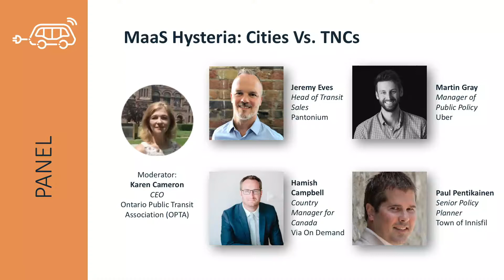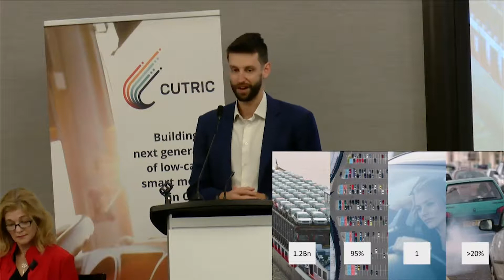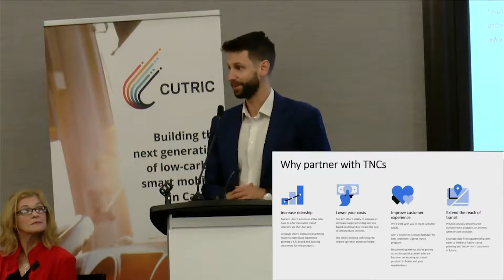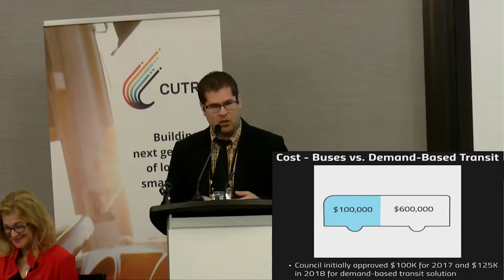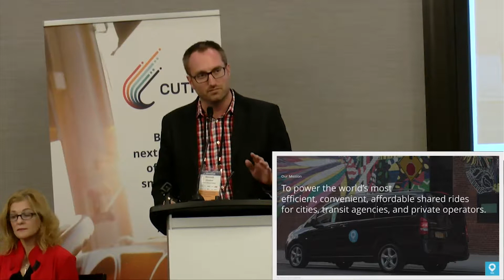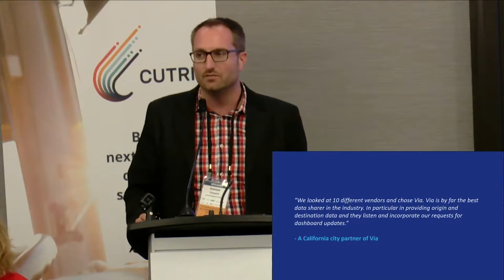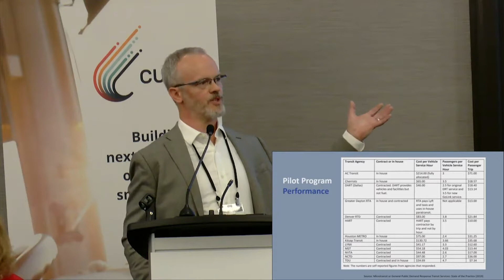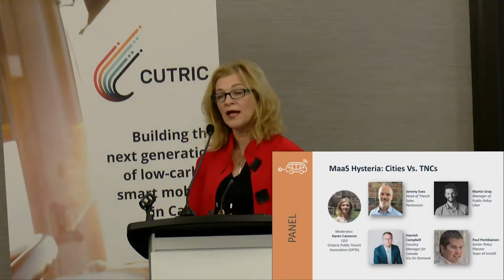MaaS Hysteria: Cities vs. TNCs